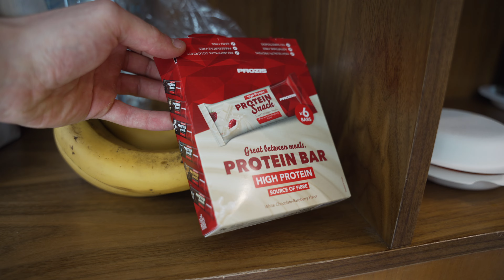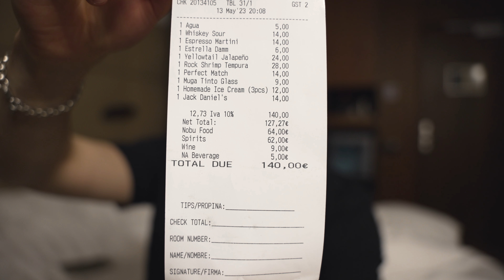My Day Yksin Reissussa | Näin Pysyin Hyvässä Kunnossa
My day yksin Barcelonassa!

Kuinka viettää fresh reissu ja pysyä hyvässä kunnossa.